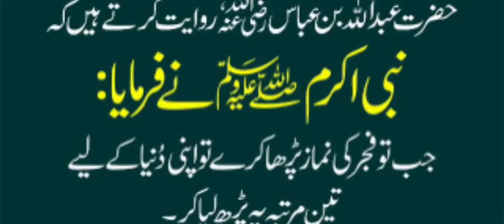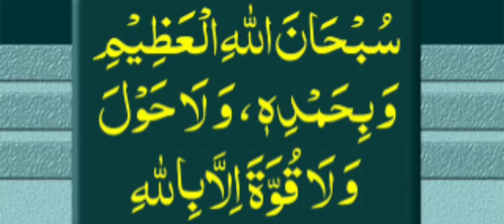New Beautiful Qirat | Jamia Mahad ul Faqeer Al Islami Jhang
Jamia Mahad ul Faqeer Al Islami Jhang